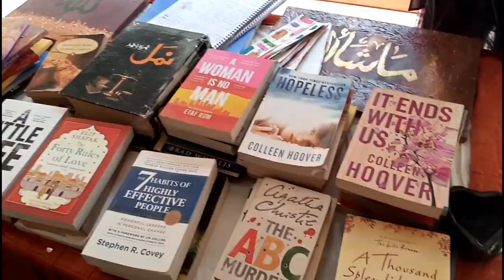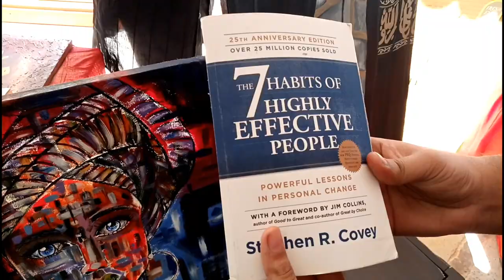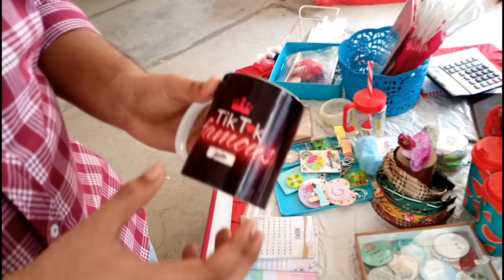UNIVERSITY FESTIVAL (PART 2) | GOL GAPPAY KA STALL LAG GAYA 😋😅 | PAINTING 🎨💟| Maju University Vlogs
This is the Part 2 of Entrepreneurial Mela by Maju ❤